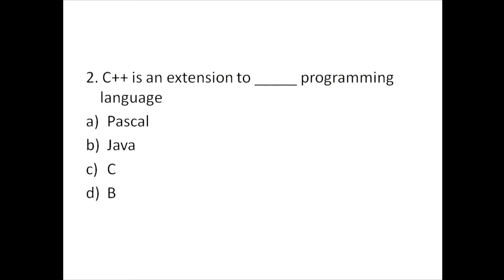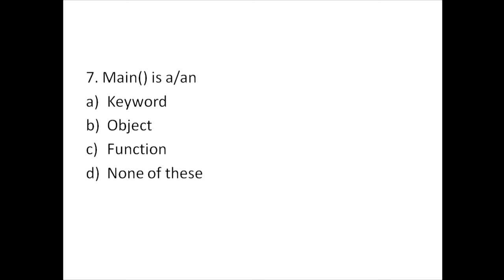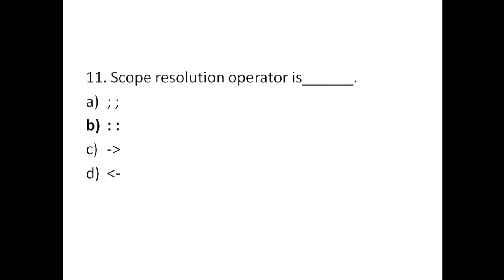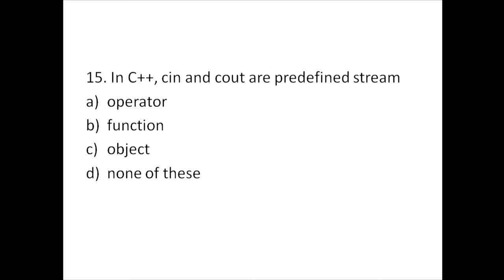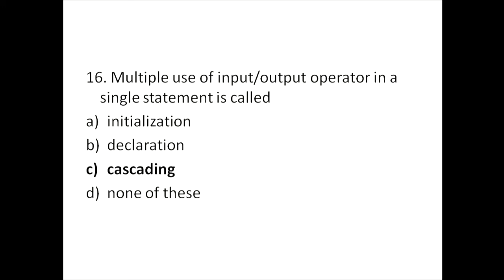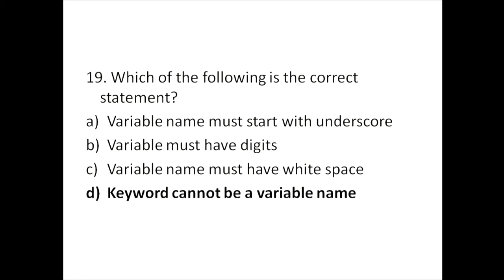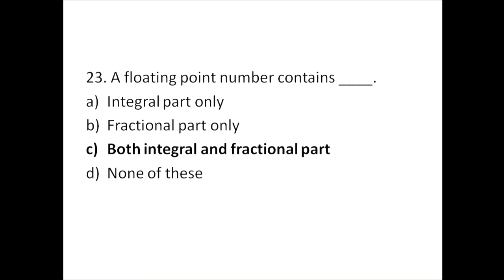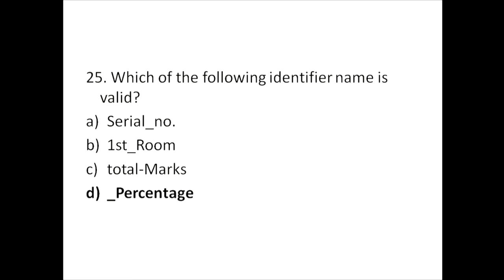Class 11 | Computer Science | Chapter 6 | Important Multiple Choice Questions for JAC 2021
Important Multiple Choice Questions
Objective Type Questions For JAC 2021

By: Chandan Kr Verma